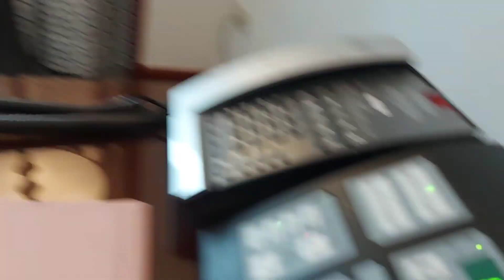Part 2 5th Wedding Anniversary Celebration at Peninsula Manila